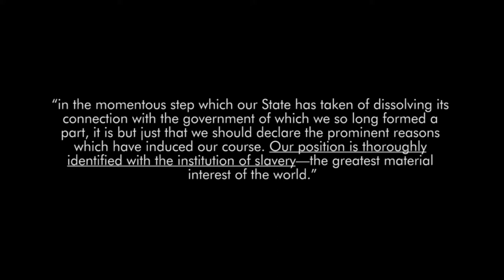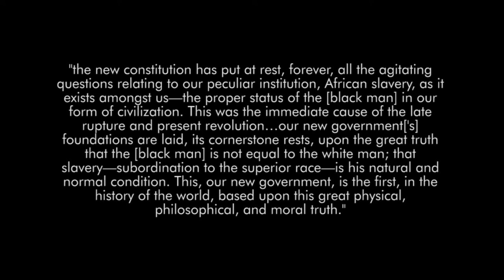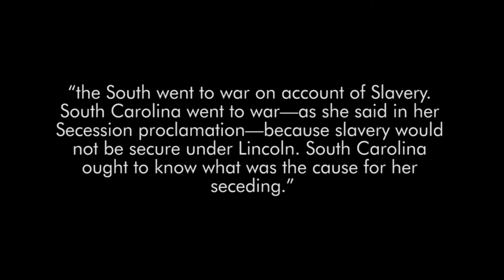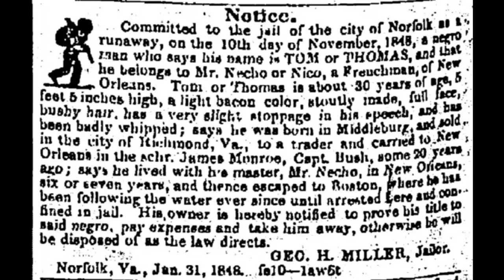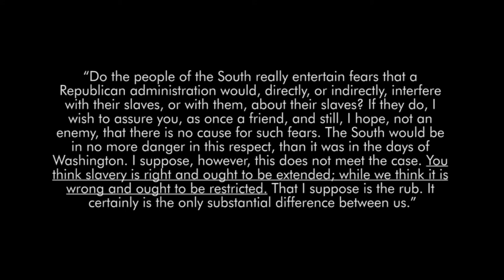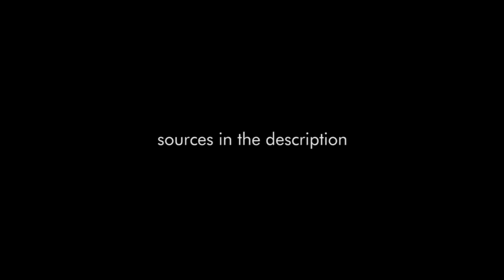The Lost Cause and why it’s dangerous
CW: discussions of slavery, sexual assault, violence